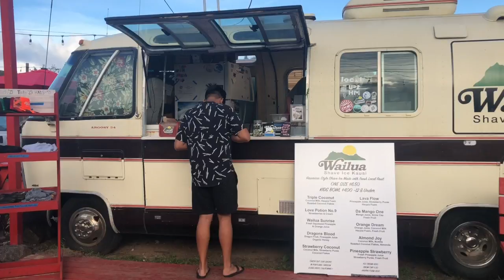Kauai, Hawai’i 2018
As always, mahalo for taking the time to watch this video.